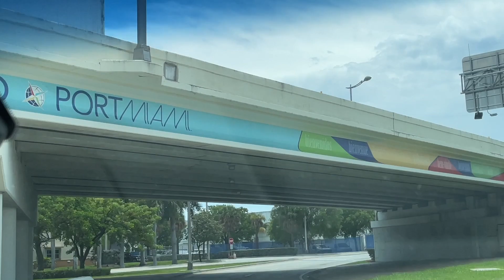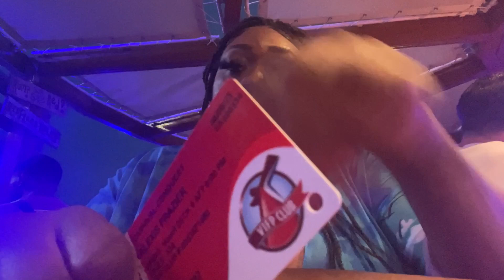Vlog| Vacation In The Bahamas Pt.1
Hey Babes; hope you enjoy this video!

Snap: agirlnamedlexxi
BIGO Live: Its Lexx ID: 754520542

Xoxo,
Lexx